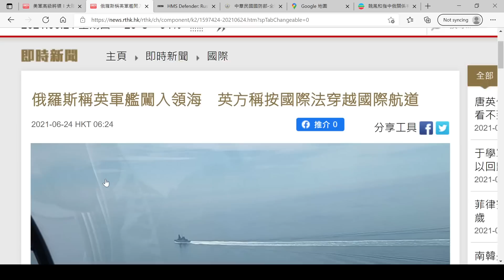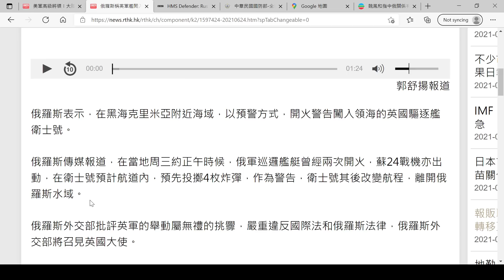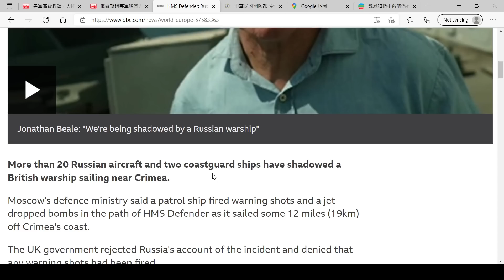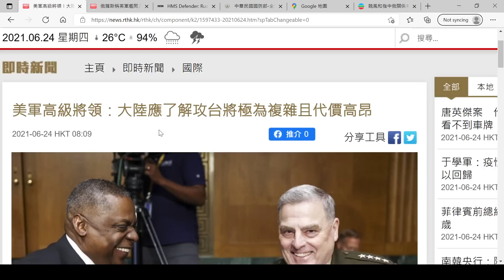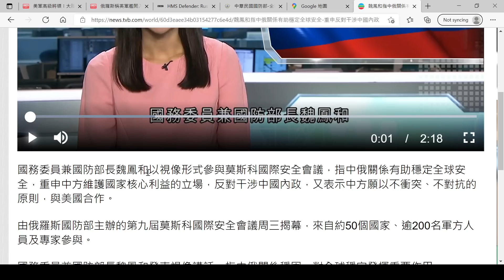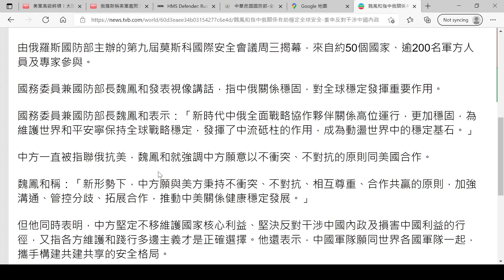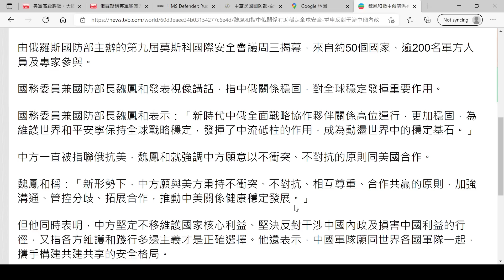拜登分化策略見效👉英國驅逐艦衛士號黑海擺明挑俄國佬機👉俄中會議魏鳳和向美帝發出求和信號😂